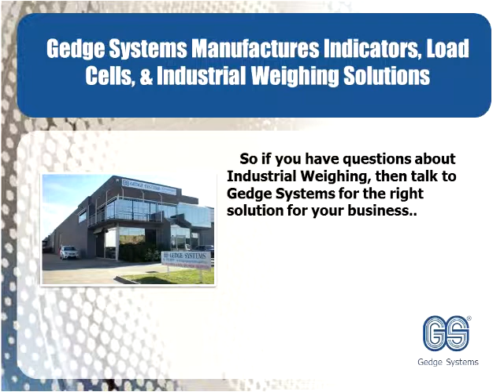Gedge Systems Manufactures indicators, Load Cells, and Indutrial Weighing Systems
For over 30 years  Gedge Systems has built its reputation, for manufacturing high quality industrial weighing equipment.

We have shipped tens of thousands of our Weight Indicators, Batch Controllers Load Cells and General Industrial Weighing Equipment across Australia and throughout the world.

Our industrial processing clients demand Long term reliability and we stake our reputation on providing reliability. Gedge products are built to last.

If you're looking for a weighing solution, then talk to our Technical Support Team, they can assist from the planning stage of your project, through to delivery, construction and calibration phases. Gedge Systems! We know our stuff!

To make sure Gedge Systems has the right solution to suit your needs, you should talk to Gedge Systems sales engineers